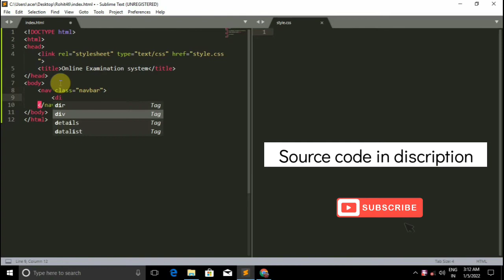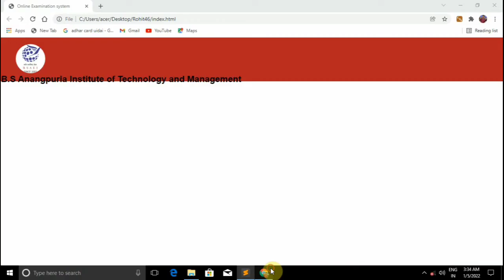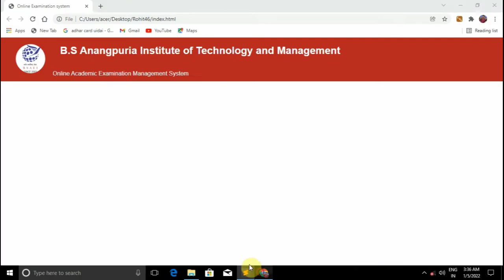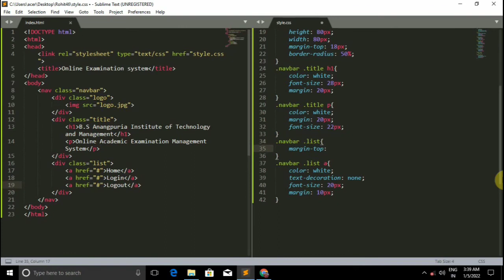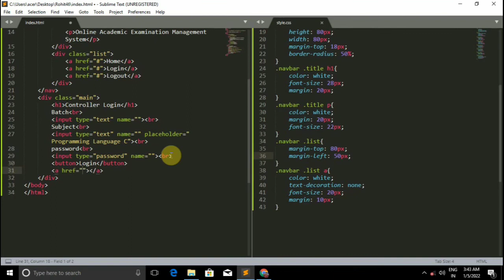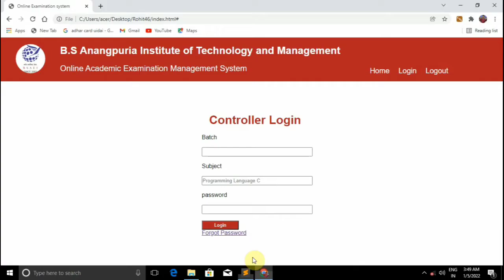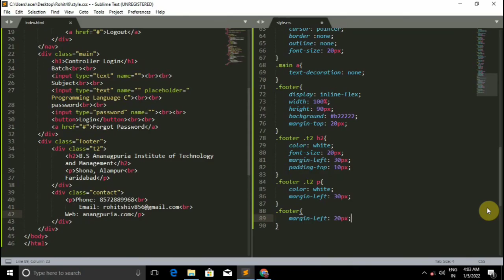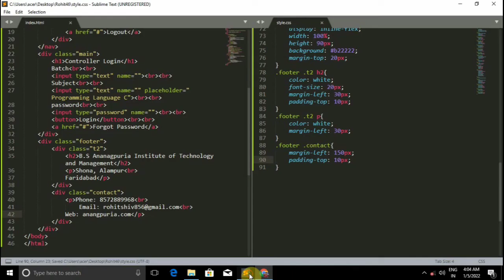Online Examination System Project Home Page Using HTML & CSS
Online Examination Management System Home Page Using HTML & CSS

How To Make Online Examination management system Using HTML And CSS For Beginners HTML and CSS projects and work.

very simple and amazing home page for beginners easily any one make this home page in 15 minutes only please all my friends make this home page and you learnt something from here then you give a like and small comment for this tutorial.